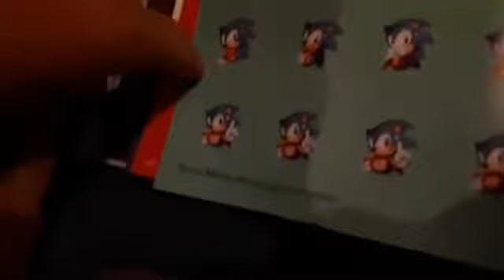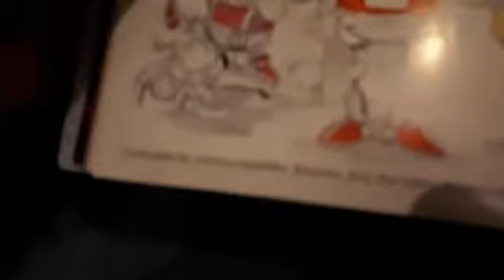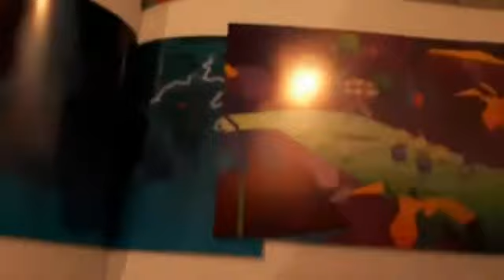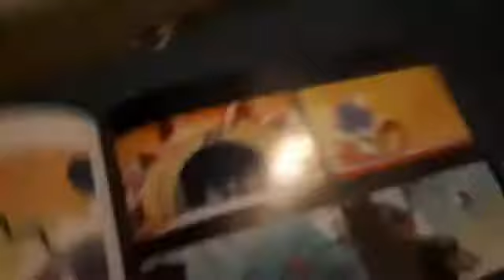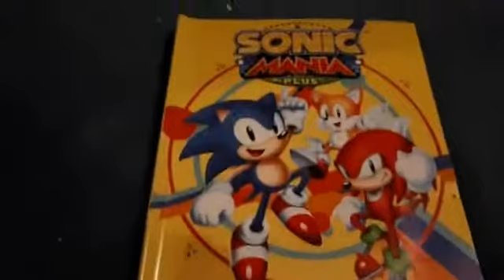Sonic Mania Plus The Collector's Art Book